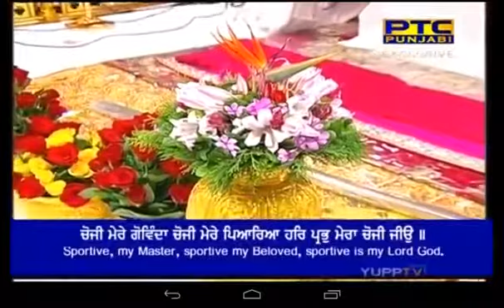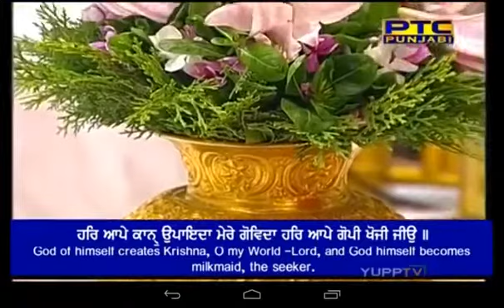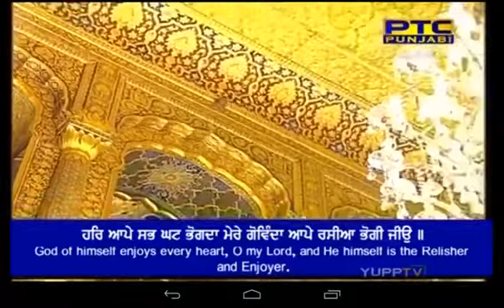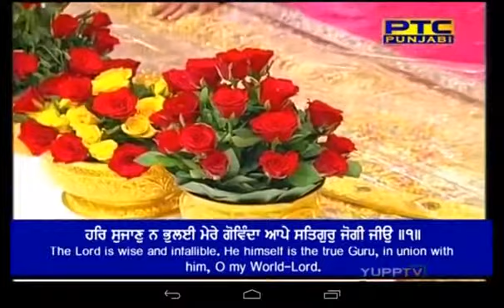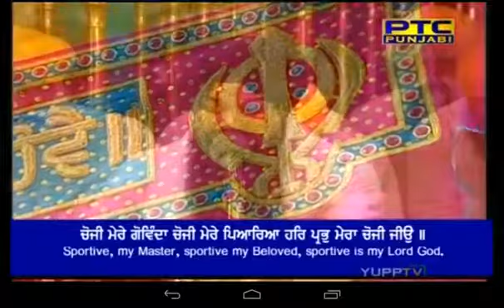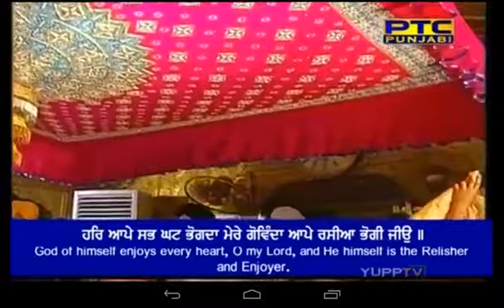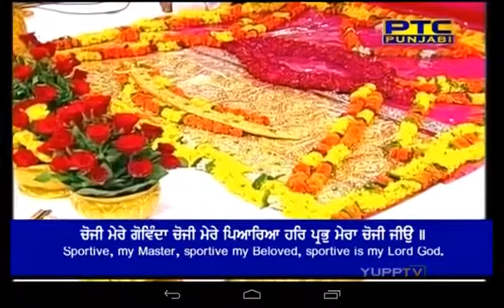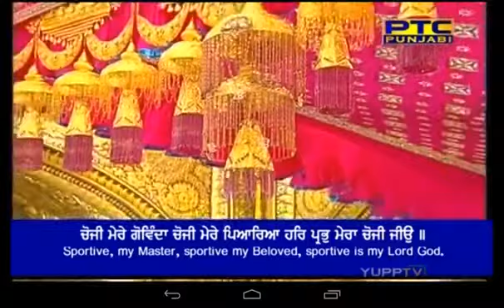Choji Mere Gobinda Bhai Jujhar Singh 18 09 18 MORNING KIRTAN GURBANI